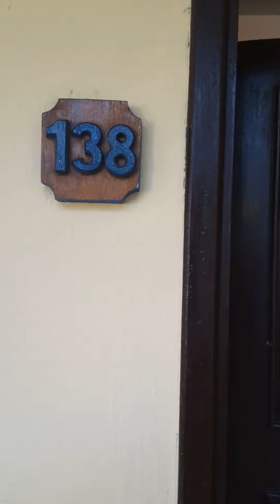Hotel Roc Barlovento Nuestro Hotel y sus alrededores
Our Hotel and its surroundings
Notre Hôtel et ses environs
Unser Hotel und seine Umgebung